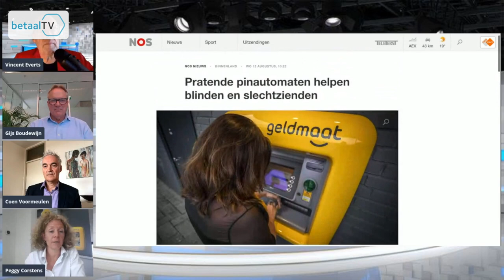BetaalTV | De rol van contant geld na Corona gaat snel omlaag (Volledige Aflevering) DNB & Geldmaat